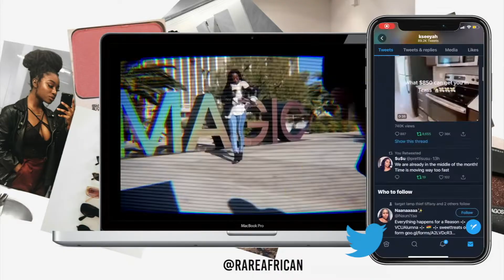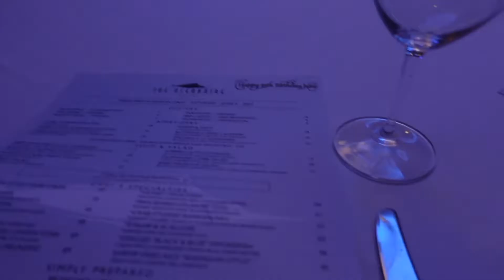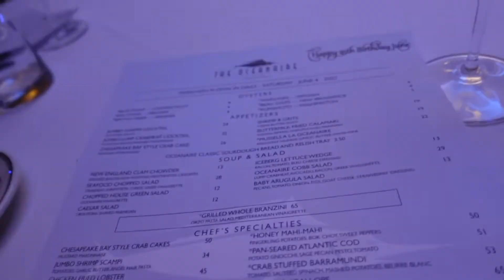A NIGHT IN MY LIFE VLOG | FRIEND BDAY DINNER AT OCEANNAIRE + DC PARTY BUS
Hi everyone! Sorry this vlog was short, it was a loooong exhausting day + we got lit too haha, I hope you all still enjoy the full 8 minutes and 14 secs :-)

▽ F A Q:
- What’s your ethnicity? Ghanaian & Ivorian (Nzema tribe baby!)
- What camera and lighting do you use? Sony ZV-1 & a ring light

0:00 introduction